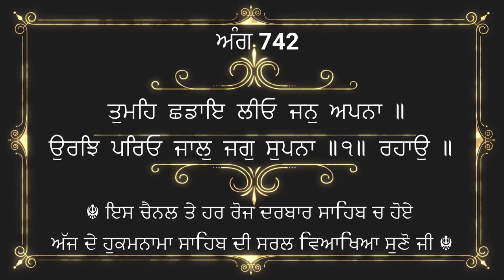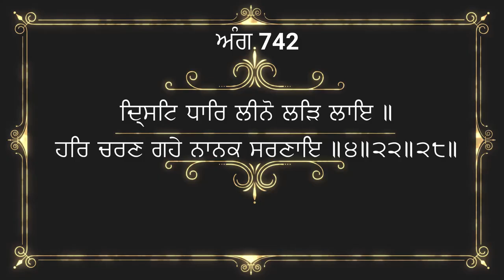4 October 2022 Hukamnama viakhya From Amritsar | Hukamnama Katha From Amritsar Today | Ang 742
ਇਸ ਵੀਡੀਓ ਵਿਚ ਅੱਜ ਸਵੇਰੇ ਦਰਬਾਰ ਸਾਹਿਬ ਅਮ੍ਰਿਤਸਰ ਤੋਂ ਹੋਏ ਹੁਕਮਨਾਮੇ ਸਾਹਿਬ ਦੀ ਵਿਆਖਿਆ ਕੀਤੀ ਹੈ। ਇਹ ਪਾਠ ਸਵੇਰੇ ਸੁਣਨ ਨਾਲ ਮਨ ਸ਼ਾਂਤ ਰਹਿੰਦਾ ਹੈ ਅਤੇ ਸੁੱਖਾਂ ਦੀ ਪ੍ਰਾਪਤੀ ਹੁੰਦੀ ਹੈ ਜੀ। ਇਹ ਵਿਆਖਿਆ ਦਾਸ ਰਣਧੀਰ ਸਿੰਘ ਜੀ ਨੇ ਕੀਤੀ ਹੈ ਜੀ। ਗੁਰਬਾਣੀ ਨੂੰ ਸਾਰੀ ਦੁਨੀਆ ਵਿਚ ਪੋਹਚਾਓ ਜੀ ਪਹਚਾਨ ਦਾ ਇਕ ਛੋਟਾ ਜੇਹਾ ਉਪਰਾਲਾ ਹੈ ਜੀ । ਗੁਰਬਾਣੀ ਅੰਮ੍ਰਿਤ ਟੀਮ ਅਪਣੀ ਨੇਕ ਕਮਾਈ ਸੇਵਾ ਵਿਚ ਜਰੂਰ ਪਾਓ ਜੀ , ਇਸ ਵੀਡੀਓ ਨੂੰ ਆਪਣੇ ਦੋਸਤਾਂ ਨਾਲ ਜਰੂਰ ਸਾਂਝਾ ਕਰੋ ਜੀ। ਗੁਰਬਾਣੀ ਪੜ੍ਹਦਿਆਂ , ਪਾਠ ਕਰਦਿਆਂ ਜਾਂ ਕਥਾ ਕਰਦਿਆਂ ਹੋਈਆਂ ਗ਼ਲਤੀਆਂ ਅਤੇ ਭੁੱਲ ਚੁੱਕ ਲਈ ਦਾਸ ਮਾਫੀ ਮੰਗਦਾ ਹੈ ਜੀ। ਵਾਹਿਗੁਰੂ ਜੀ ਸਾਰਿਆਂ ਨੂੰ ਸ਼ੁੱਧ ਅਤੇ ਸਾਫ਼ ਬਾਣੀ ਪੜਨ ਦੀ ਸੋਝੀ ਬਖਸ਼ਣ ਜੀ। ਕੋਈ ਭੀ ਸੁਜਾਵ ਦੇਣ ਲਈ ਤੁਸੀਂ ਵੀਡੀਓ ਦੇ ਨੀਚੇ ਕੰਮੈਂਟ ਕਰ ਸਕਦੇ ਹੋ ਜੀ। ਧੰਨਵਾਦ